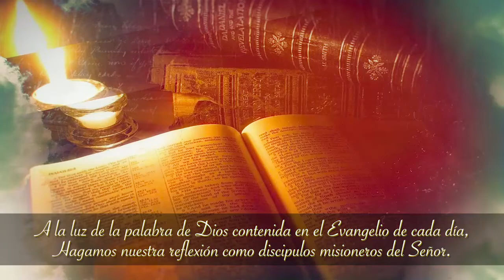Evangelio y Vida 05-12-2021